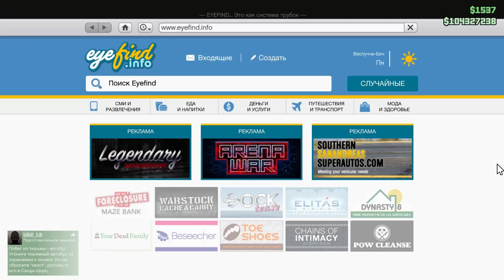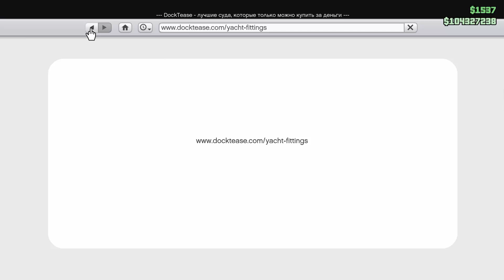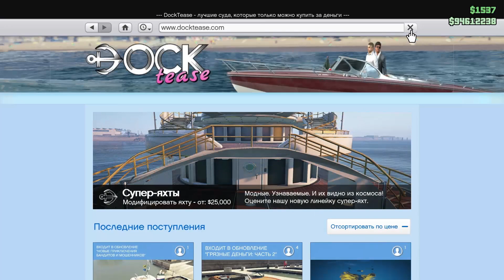Покупка яхты в GTA 5 Online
Видео о том, как я приобрел в Лос-Сантосе роскошную яхту за 10 миллионов долларов. Добро пожаловать на яхту Ромена!

Если хотите вступить в мою команду и вместе играть, то добавляйте меня в друзья. Мой ник в игре: РОМЕНН

Купить акк ГТА 5 Онлайн за 210 руб, можно в моем магазине